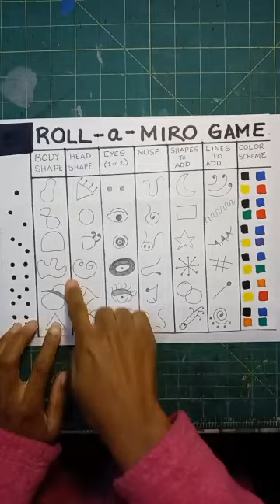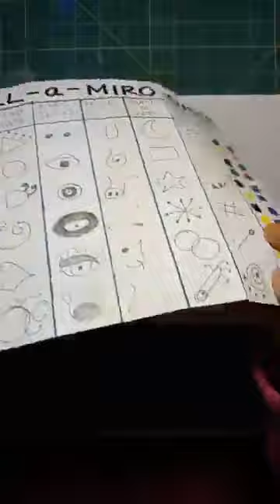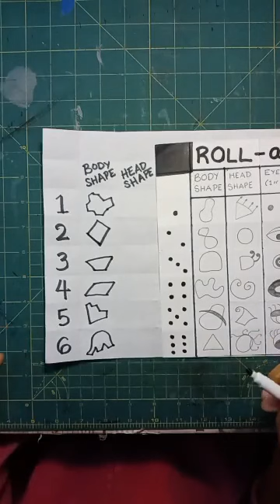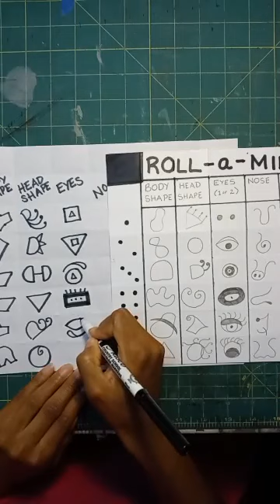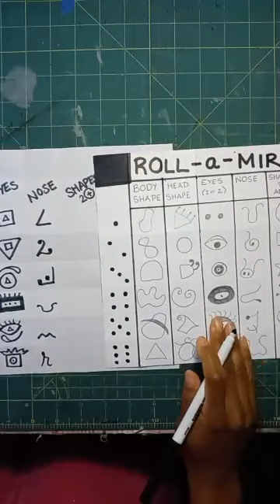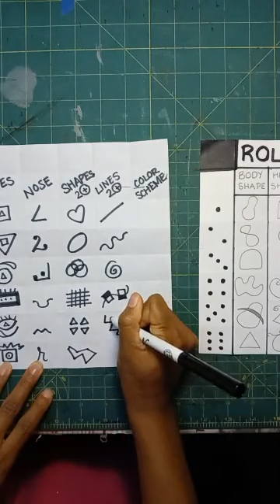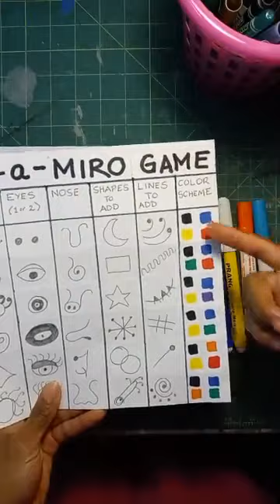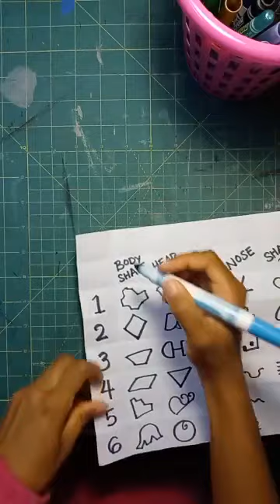CAP at Home: Joan Miro Drawing Game with Ms. Rachel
Joan Miro Game with Ms. Rachel
(or better known as the "HELP I don't know what to draw" game)

Materials:
Drawing Paper (at least 2 sheets)
Pencil
Eraser
Sharpener
Markers, Crayons, or Colored Pencils
Dice

Instructions:

1. Draw a 8 square by 8 square grid.

2. Skip the top 2 squares, number the squares down the left side of the paper as follows
1 - 3rd square
2 - 4th square
3 - 5th square
4 - 6th square
5 - 7th square
6 - 8th square

3. In the second row from top of the page, write the following titles across the second row of squares as follows:
2nd square - ‘Body Shape’
3rd square - ‘Head Shape’
4th square - ‘Eyes’
5th square - ‘Nose’
6th square - ‘Shapes to Add’
7th square - ‘Lines to Add’
8th square - ‘Color Scheme’

4. Fill in the grid with simple shapes following the titles at the top of the grid.

5. Once your grid is finished, it’s time to play the game!!!

To play the game:
Roll the die to help you determine what to draw.

The first roll will help you decide the body shape, the second roll will determine the head shaped, the third will determine the eyes, and so on.

*Join us for more LIVE CAP at Home art projects tomorrow, Thursday, here at 4pm (or on Instagram and YouTube)!

*Email us pictures of your project (or any other CAP at Home project) to or post a picture in the comments of this video with your name and age for a chance to be featured on our social media pages!